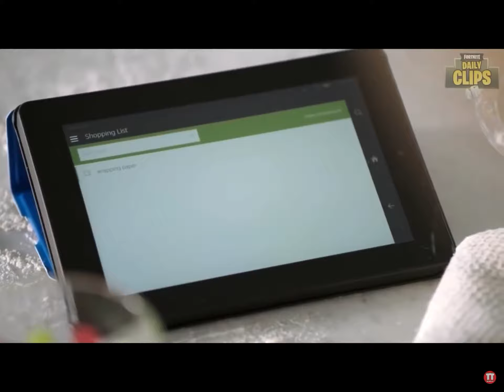Amazon Echo Ali-A version **Try Not To Laugh!**